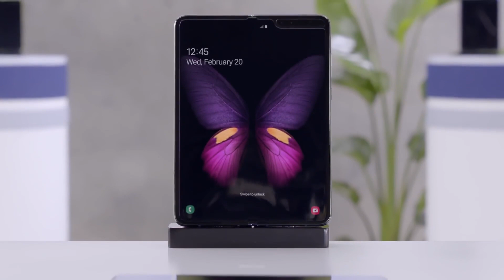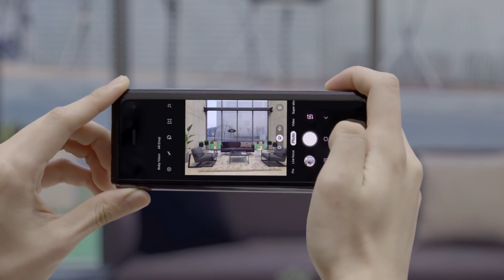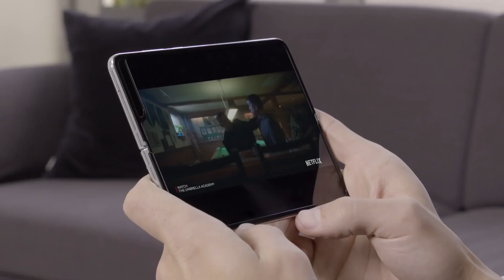Samsung Galaxy Fold Product videoమడతపెట్టే ఫోన్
The Samsung said a new era started for the phones.

తమ కొత్త శ్రేణి ఫోన్ల ద్వారా ఒక కొంగొత్త శకానికి నాంది పడిందని సాంసంగ్ సి.ఈ.ఓ అన్నారు.

గాలక్సీ ఫోల్డ్ అనే మొట్టమొదటి మడత పెట్టగలిగే ఫోన్ ని గలాక్సీ మొదటి ఫోన్ ని ప్రవేశ పెట్టి పది సంవత్సరాలైన సందర్భంగా విడుదల చేసారు.